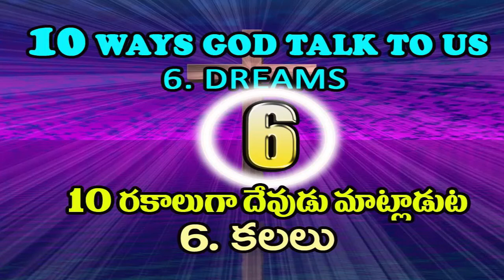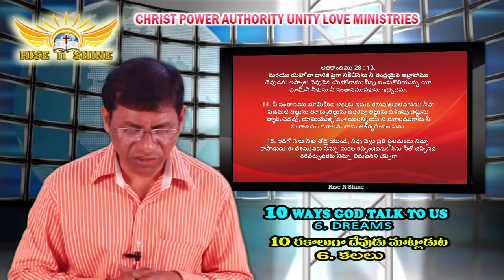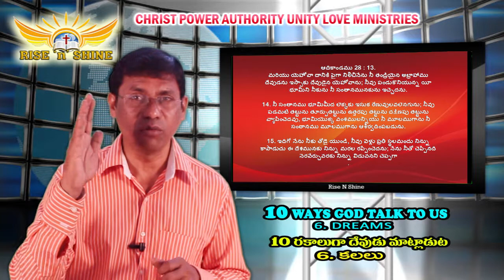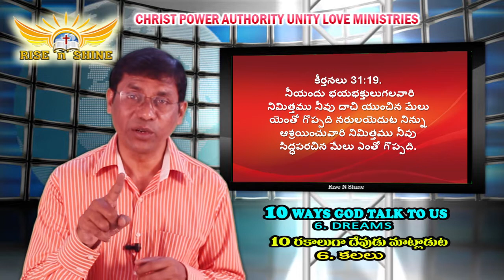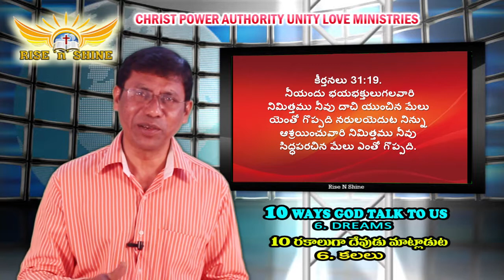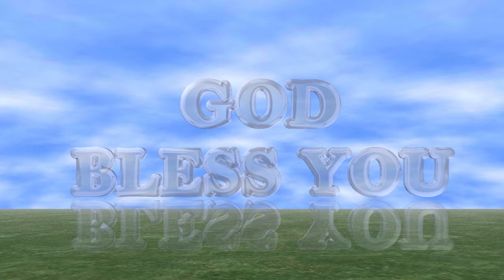10 WAYS GOD TALK TO US. 6. DREAMS @ 10. రకాలుగా దేవుడు మాట్లాడుట. 6. కలలు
10 WAYS GOD TALK TO US. 6. DREAMS @ 10. రకాలుగా దేవుడు మాట్లాడుట. 6. కలలు

10 WAYS GOD TALK TO US @ 4. SMALL VOICE @ 10 రకాలుగా దెవుడు మనతో మాట్లాడుట. ( 4. మెల్లని స్వరము )

10 WAYS GOD TALK TO US @ 3. VISIONS.10 రకాలుగా దెవుడు మనతో మాట్లాడుట.(3. దర్శనముల ద్వార మాట్లాడుట).

Please watch 1st part GOD TALK TO US THROUGH PROPHECY Clearly.10 WAYS GOD TALK TO US @ 1. PROPHECY # . 10 రకాలుగా దెవుడు మనతో మాట్లాడుట.

10 WAYS GOD TALK TO US @ 2. PROPHETS.10 రకాలుగా దెవుడు మనతో మాట్లాడుట.

1. PROPHECIES
2. PROPHETS
3. VISIONS
4. STILL SMALL VOICE
5. TONGUES
6. DREAMS
7. ANGELS
8. HOLY SPIRIT
9. WORD OF GOD
10. PROMISES

SO PLEASE  MY DEAR BRO AND SIS WATCH THIS 10 WAYS OF GOD TALK TO US. DECEARN CLEARLY HOW GOD TALK TO HIS PEOPLE. DO NOT BE CONFUSED IN SPIRIT, MIND, LIFE, FAMILY, MISSION, VISION WHATEVER THE SITUATION GOD WILL TALK TO US WHY BECAUSE HE LOVES YOU SO MUCH.

SO PLEASE WATCH OUR NEXT MESSAGE ABOUT HOW GOD TALK THROUGH PROPHETS. DON'T MISS IT

LIKE THIS SERIES PLEASE GIVE A THUMSUP

PLEASE SHARE YOUR DEAR ONES GROUPS

ANY SUGGESTIONS PRAYER REQUESTS WRITE IN COMMENT BOX

Prayer For Deliverance from Darkness,
Hardship, Confusion, Bondage, Sorcery, Chains, Ropes, Nets, Strongman, Strongholds,
witches, witch crafts, problems, Fear, Trails, temptations, Tribulations etc

ఎందుకు దేవుడు నిన్ను ప్రేమిస్తున్నాడు ?
# WHY GOD LOVES YOU ? GOD IS LOVE.
that whosoever believeth in Him should not perish,
but have everlasting life. Jesus loves you so much, He gave his LIFE for you
He died for you
God wants our brokenness. He wants everything that makes us imperfect in the eyes of the world

How man Created ?

so you will get new video notification next time. Here is the subscription links:

Praise the LORD Brothers & Sisters in Christ
I create this channel to help those who are following Jesus as  Believer, Preachers, Teachers On this Channel I made all them in Telugu,
 because I made this Channel to empower the  Telugu Indians and to support Christians and all.